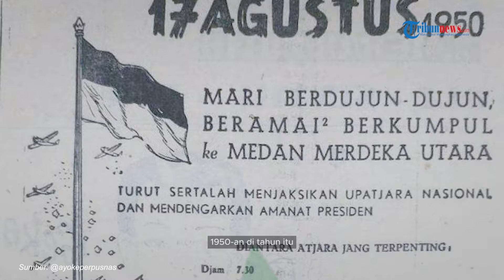Sejarah dan Makna Lomba 17 Agustusan, Kapan Pertama Dimulai di Indonesia?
TRIBUN-VIDEO.COM - Perayaan lomba 17 Agustusan merupakan tradisi tahunan yang dilakukan oleh rakyat Indonesia untuk menyambut hari kemerdekaan RI.

Meski ragam lomba yang diadakan dari tahun ke tahun cenderung sama, antusiasme masyarakat dalam mengikutinya tidak perlu ditanyakan.

Mulai dari anak-anak hingga orang tua semuanya tidak melewatkan momen seru tiap bulan Agustus itu.

Beragam hadiah unik dan menarik pun banyak dijumpai, mulai peralatan dapur hingga barang-barang elektronik, seperti TV dan kulkas.

Akan tetapi, tak banyak yang tahu sejak kapan lomba Agustusan pertama kali diadakan dan siapa pelopornya.

Hingga saat ini, tidak diketahui siapa tokoh atau kelompok yang memulai perayaan lomba 17 Agustusan.

(Tribun-Video.com)

Program: Tahukah Kamu?
Host: Adila Risna
Editor Video: Mohammad Aldi Tri Wibowo